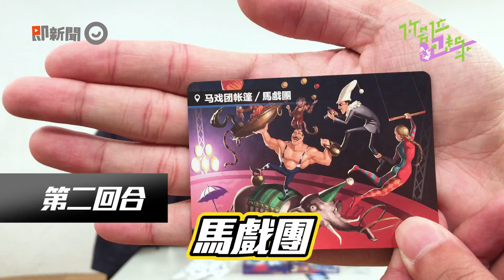馬戲團有金屬撞擊聲？！心機超重的《間諜》卡牌遊戲揪出身旁的雙面人│飄飄 小孟 阿鵝 小偉 【你各位跑起來EP.09】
覺得自己心機重卻無處可發揮嗎？
想找機會當圓了當壞人的夢想嗎？
如果你夠嘴砲的話
這款《間諜SPYFALL》一定超適合你！
玩過才知道，最會裝的是小偉啊～　(飄飄顯示為崩潰

小偉：我真的不是間諜
小孟：那邊有命案發生過嗎？
飄飄：身分證我都有乖乖帶身上
阿鵝：所以我說那邊有沒有金屬撞擊的聲音

馬戲團有金屬撞擊聲？心機超重《間諜》卡牌 揪出身旁雙面人